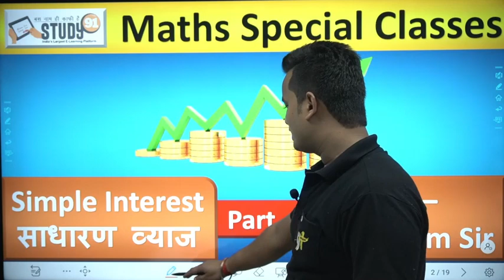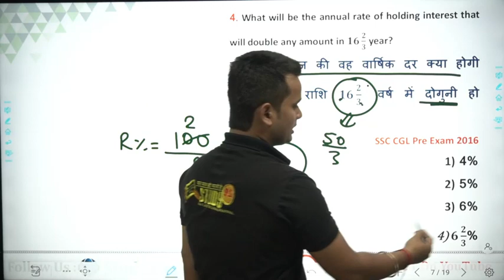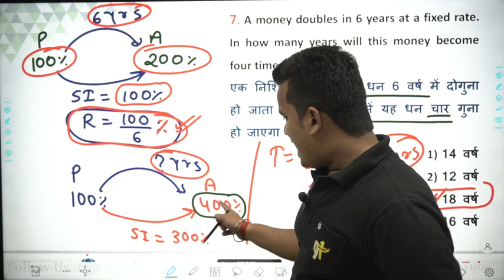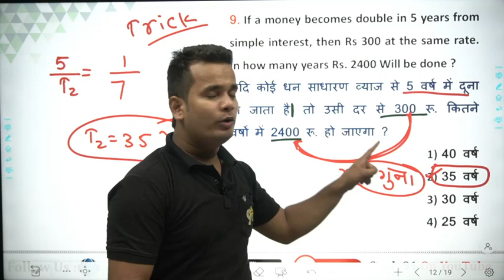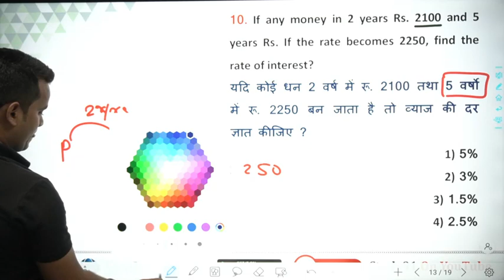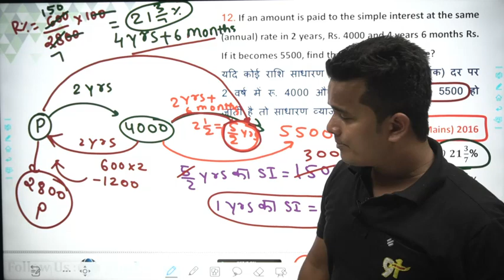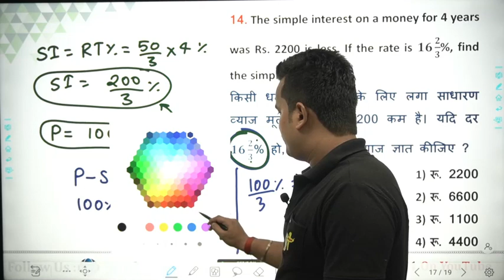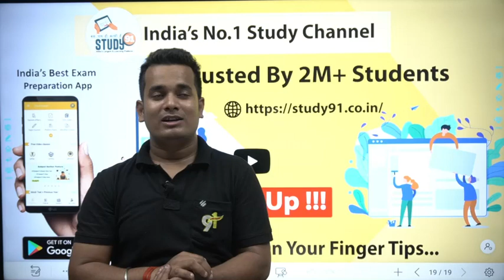83. Simple Interest Part-02 || Math By Shubham Sir || Study 91 || Mathemetics || All Exam